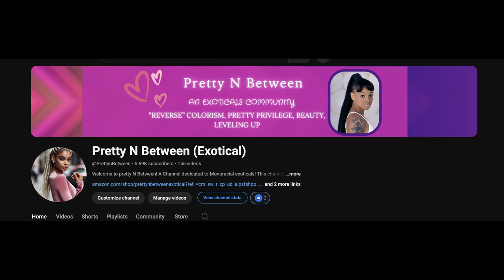Stop Romanticizing Relationships 🛑 | Decentering Men💞